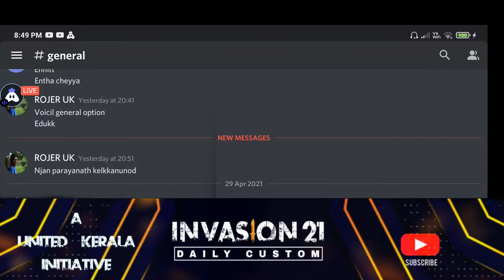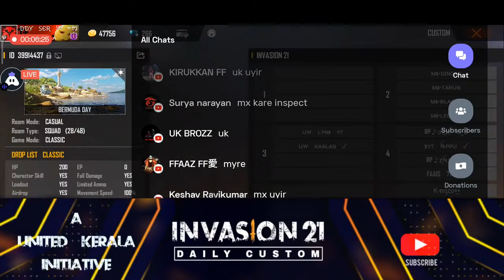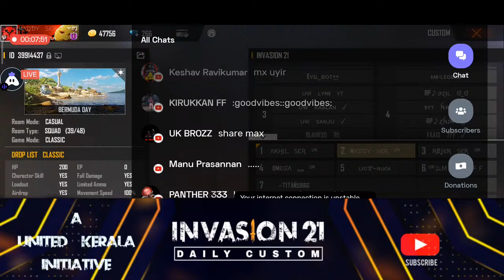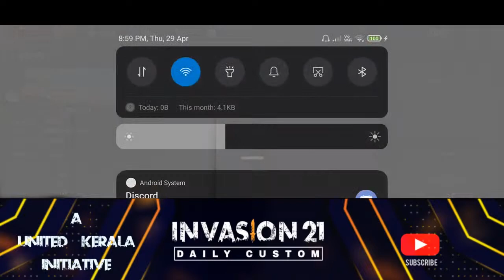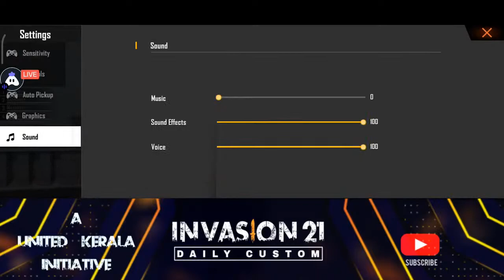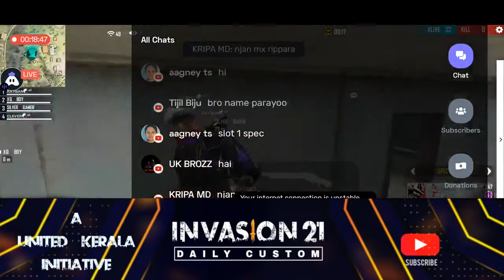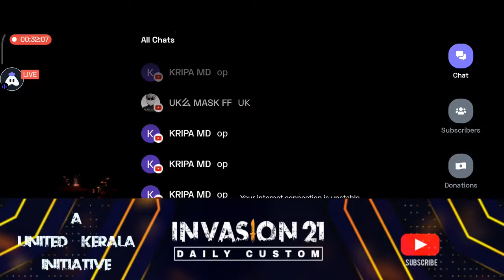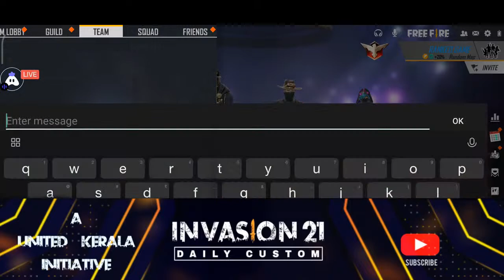INVASION1 IS LIVE/FREE FIRE MALAYALAM LIVE/DAILY CUSTOM🔥🔥🔥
A ERA OF DAILY GUILD WAR
ONE DAY TWELVE GUILDS
FIGHTING FOR LEGACY
ONLY THE LEGENDS WILL BE LEFT
WANT TO BECOME LEGEND
JOIN INVASION 21
A UNITED KERALA INITIATIVE

PLEASE SUPPORT US BY SUBSCRIBING AND TURN ON THE NOTIFICATION BELL ICON FOR ALL OUR FUTURE UPDATES.. Free Fire - Battlegrounds is a survival, third-person shooter game in the form of battle royale. Free Fire is the ultimate survival shooter game available on mobile. Each 10-minute game places you on a remote island where you are pit against 49 other players, all seeking survival.

freefirelivemalayalam freefiremalayalam freefirekerala malayalam freefire live freefire live in malayalam freefire malayalam live ashbin ff freefire live team code malayalam freefire malayalam teamcode live instagamer live Kmc born2kill live Kmc komban live aj gaming zone live garenafreefire​ livestream​ turnip​ gaming​ turnip_live​ games​ gamingvideos​ livetipsandtricks​ mobilegames​ garenafreefirelive​ garenafreefirevideos​ garenafreefiretipsandtricks​ garenafreefirehighlights​

Tags used

free fire,
free fire live,
free five gameplay,
hacker gameplay,
Claw player free fire,
Claw Setting in free fire,
Total gaming,
Tsg live,
Tsg,
Tsg legend,
Rush gameplay Free Fire,
Free fire live comedy,
Friendly Gamer,Videos of free fire,
Free fire live alok,
Fist fight,
ff,
ff live,
Factory fight,
Factory tips and tricks,
Factory fist fight,

 🙏🙏 Keep me supporting 🙏🙏